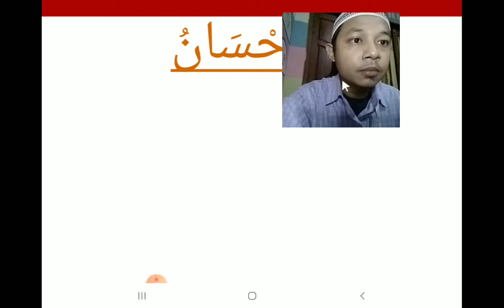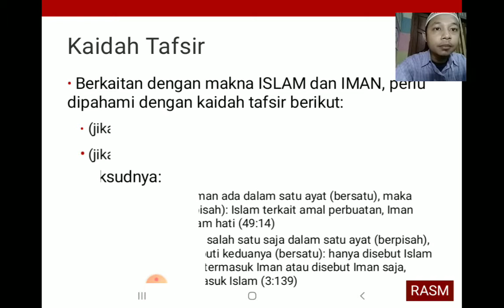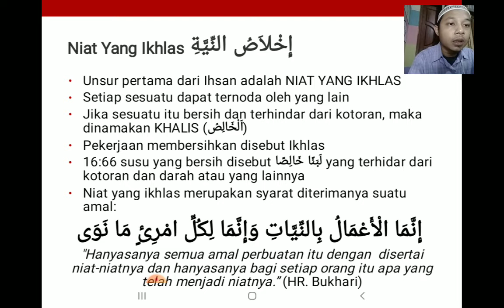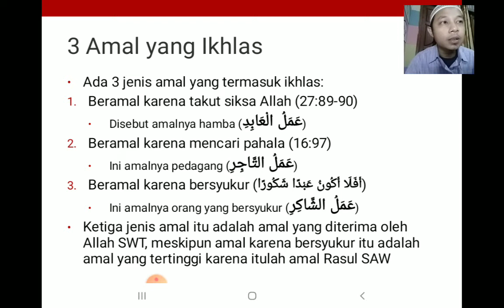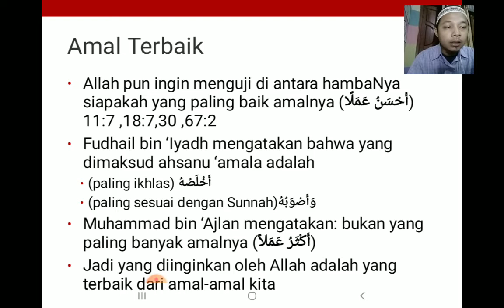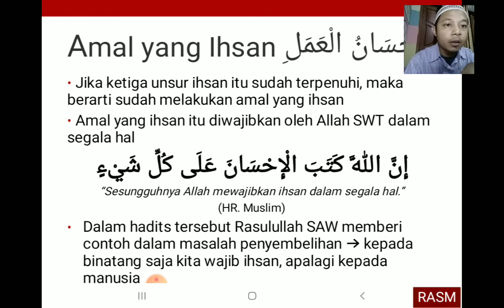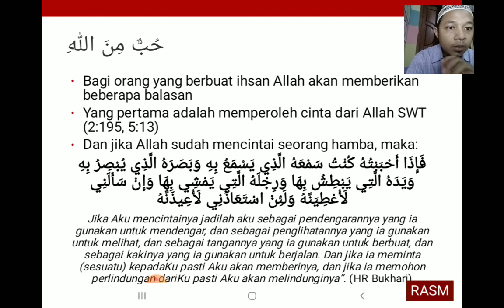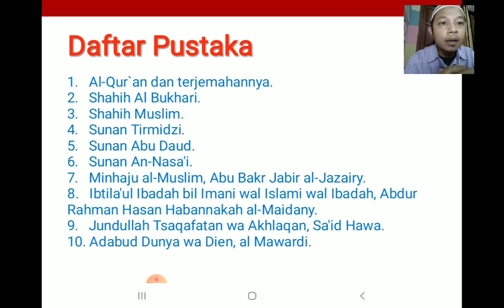IHSAN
Materi Tarbiyah